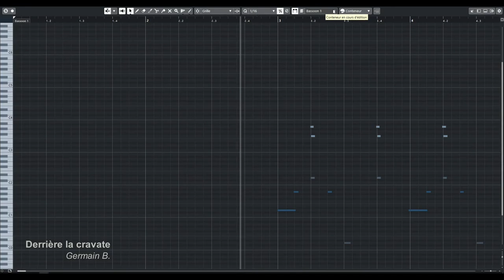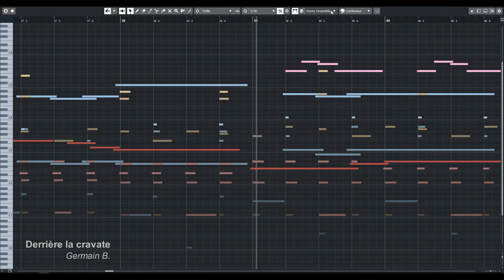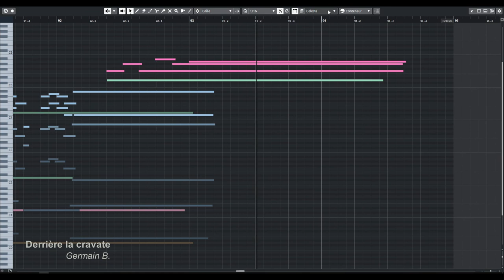Derrière la cravate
The full orchestra is back for a quirky tune in a strange dark atmosphere.
This is a remix for a better "orchestral experience" as we're sitting in a concert hall.

-Brownish yellow : Strings
-Light blue : Woodwinds
-Pale red : Brass
-Shy pink : Harp & Celesta
-Bathroom green : Tuned percussions